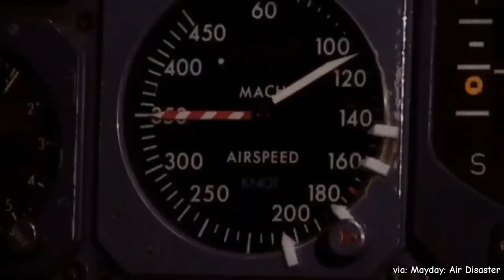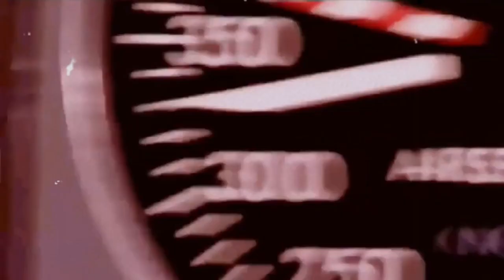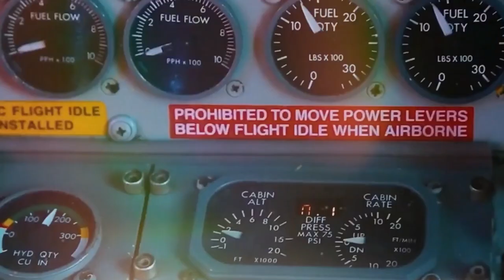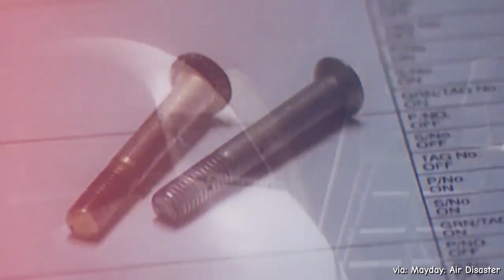Pilot Got Sucked Out Of Cockpit Window | British Airways Flight 5390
British Airways Flight 111 takes off with 84 passengers, but a loud bang from the cockpit fills the cabin with fog. Captain Tim Lancaster is sucked out of the plane, leaving co-pilot Alastair Atchinson in a desperate situation.

How did the crew of British Airways Flight 111 manage to save the passengers and themselves from a potentially fatal crash after the captain was sucked out of the cockpit?